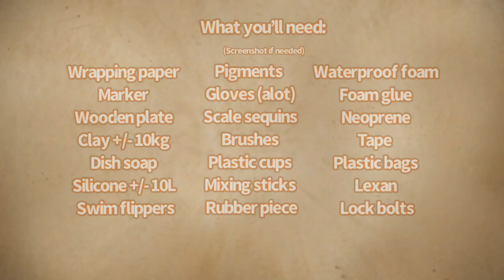DIY: extended mermaid tail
make your own swimmable pirates of the Caribbean stranger tides, mermaid tail with this tutorial!

arrr arrr finally a new video mateysss will ya survive the mermaids when we hunt for their treasure err arrr!

(sorry for my bad english in the video btw :)

sneak peak of the swimming video on my insta!!

0:24 making the fluke sculpt
1:48 filling the mold
2:32 painting the fluke
3:39 making the monofin
4:24 making the body
5:56 attaching the body to the fluke
6:02 adding foam
8:15 adding sidefins
8:40 painting
9:19 adding scales
11:17 done!

epic music (in order) by:
The Buccaneer's Haul by Shane Ivers

shown techniques are only for personal use, meaning you can make yourself a tail or give one to a friend. But not for selling to others. A lot of research goes into these video's behind the scenes and I'm able to share them with you all for free, I can no longer do that if others copy these videos or sell these tails.
Also, if you follow a tutorial PLEASE share with me! I would love to help you out and I love follwing peoples process :)